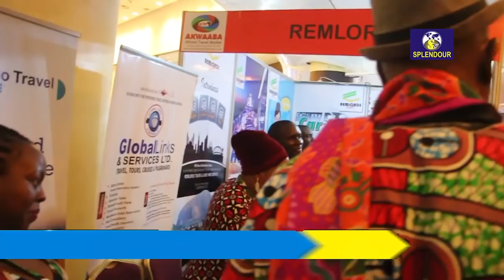SEE WHAT GHANIAN ACTOR, VAN VICKER, OTHERS DID AT AKWAABA 2018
SEE WHAT GHANIAN ACTOR, VAN VICKER, DID AT AKWAABA 2018.